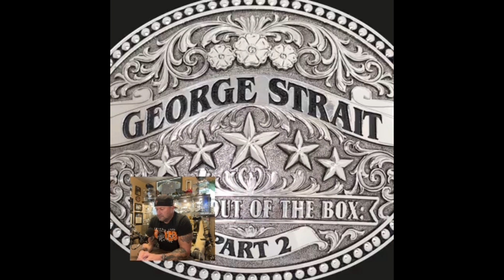George Strait Kicked Outta Country Reaction